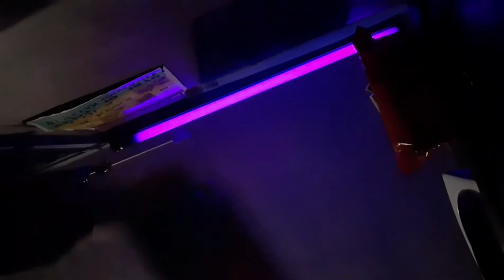Asmr||Hitting You In The Face Til You Fall Asleep